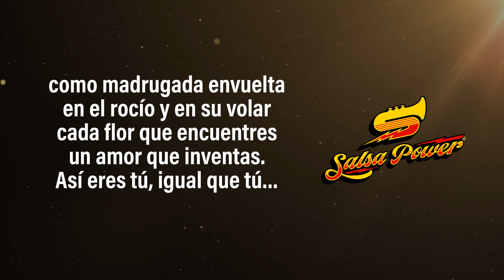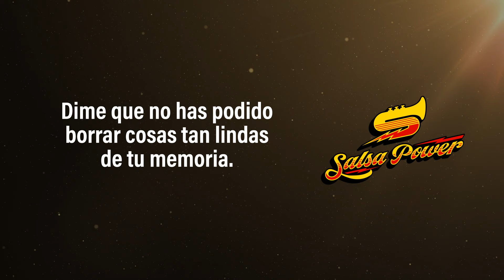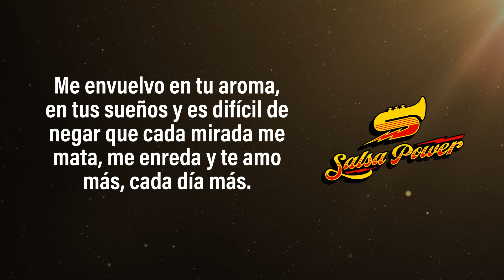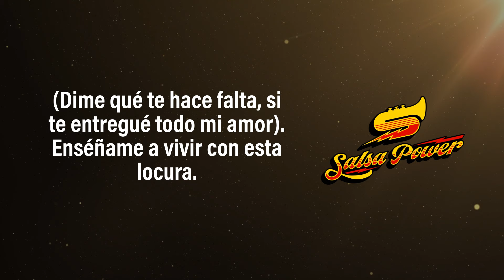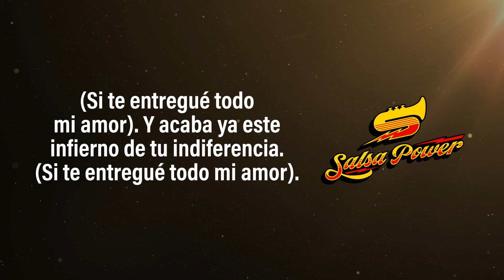Sin Corazón, Maelo Ruiz - Video Letra - Salsa Power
Déjate llevar por Sin Corazón de Maelo Ruiz! Con su energía contagiosa y letras llenas de sentimiento, esta canción es un clásico de la salsa que no te puedes perder. Compártelo

Autor: Luis lambis Castillo

Letra:

Sin corazón
Llegaste como agua de río tan fría y sin corazón
Como madrugada envuelta en el rocío y en su volar
Cada flor que encuentres un amor que inventas
Así eres tú, igual que tu

Sin corazón
Me siento cayendo a un vacío y no hay forma de escapar,
Me envuelvo en tu aroma, en tus sueños y es difícil de negar
Que cada mirada me mata, me enreda y
Te amo más cada día más.

Dime que te hace falta, se ha quedado el cielo sin una estrella
La puse en tu pelo para complacerte, si ahora
Quieres primavera, te doy primaveras
Dime como quererte, enséñame a vivir
Con esta locura, perdóname tan solo fue una aventura
Y acaba ya con este infierno de tu indiferencia
Que me está matando,

Dime que no has podido
Borrar cosas tan lindas de tu memoria
Recuerda que de niña fuiste mi novia
Y el tiempo no ha pasado en vano cada día te amo
Ven toma mi mano.

Sin corazón, me siento cayendo a un vacío
Y no hay forma de escapar,

Dime que te hace falta,
Se ha quedado el cielo sin una estrella

Dime que te hace falta si te entregue todo mi amor

La puse en tu pelo para complacerte

Otra vez Maelo Ruiz

Enséñame a vivir con esta locura
Si te entregue todo mi amor
Perdóname tan solo fue una aventura
Y acaba ya este infierno de tu indiferencia